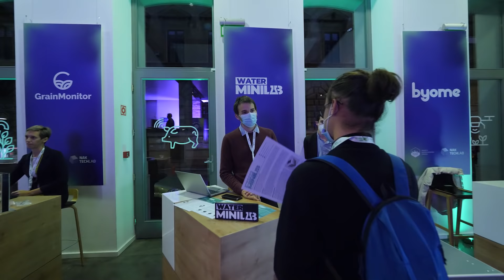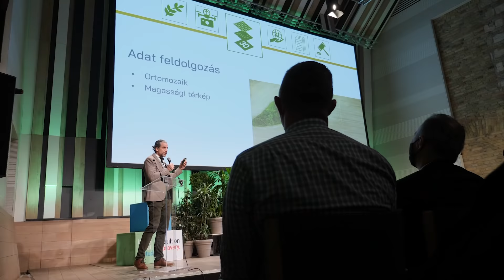NAK TechLab, Agtech Summit, 2021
A gazdálkodók hatékonyságát jelentősen javíthatják az innovatív, digitális alapú megoldások. A NAK ezért is vállalt vezető szerepet startupok agráriumba bevonzásában, és segíti hasznos megoldásaik elterjesztését. Agtech Summit rendezvényünkön ilyen fejlesztésekkel és a területen tevékenykedőkkel találkozhattak az érdeklődők.